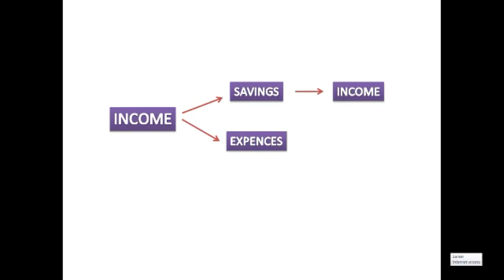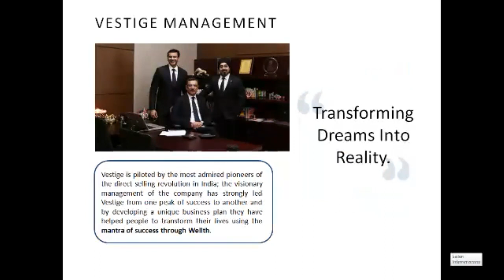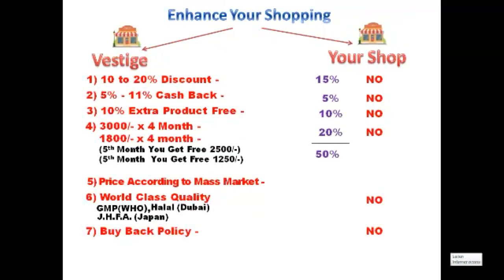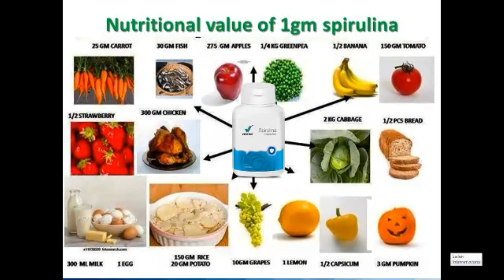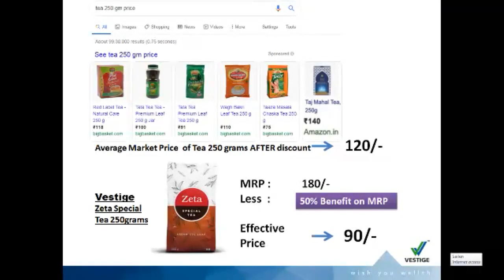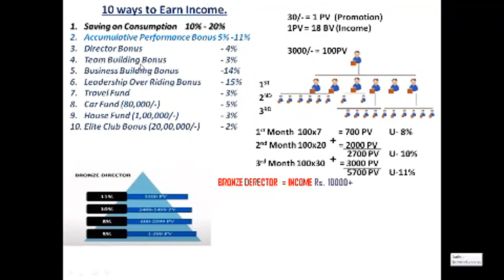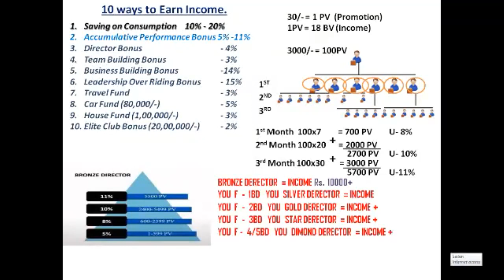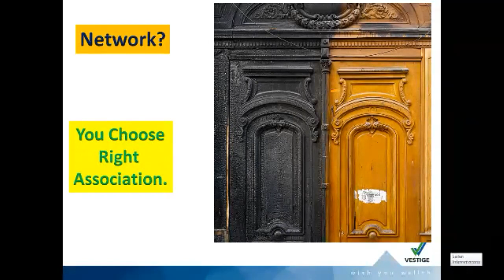Earning opprtunity presentation meeting by Mr.Pranab Ghosh!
Gros Team Victory present Mr.Pranab Ghosh who is Building Vestige Business successfully in the Global Platform!